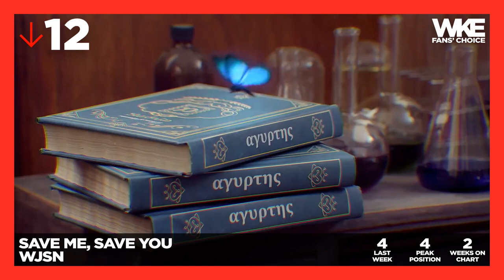FANS’ CHOICE 81 SEPTEMBER 2018 WEEK 4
GOT7, UNI_T, SeulgiXSinbXChunghaXSoyeon, and SF9 enter FANS’ CHOICE 81! Check and find out who won!

NOTES:
📌 Episode for 4th KOUNTDOWN week of September 2018. (September 22 - 28)
📌 FANS’ CHOICE is 50% YouTube comment rank and 50% Facebook poll rank.
📌 Up to +10% is given to new releases based on our Facebook posts’ engagement rank.
📌 FANS’ CHOICE 81 is 40% of KOUNTDOWN 456.
📌 Full voting result will be available to view on KOUNTDOWN 456.